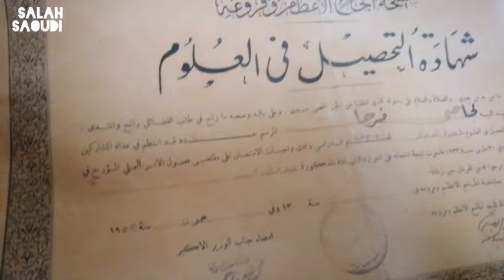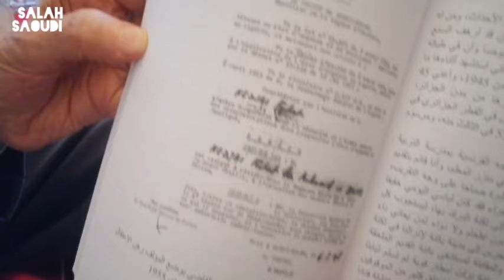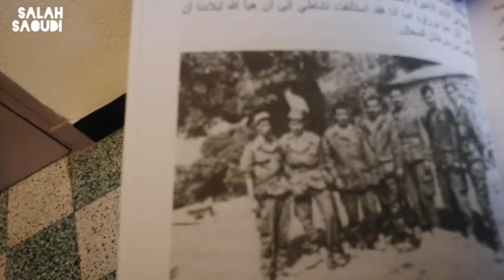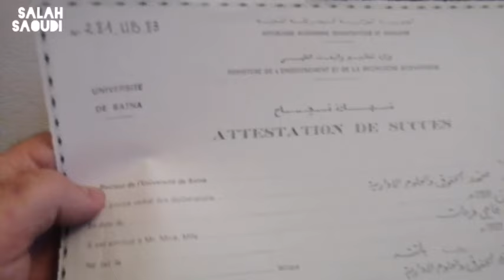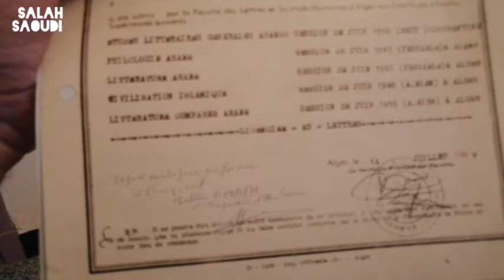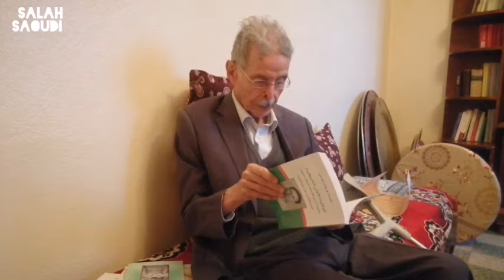المجاهد فرحات نجاحي يكشف معاناته الطويلة في المعتقلات الفرنسية ومساره خلال الثورة وبعد الاستقلال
المجاهد المثقف فرحات نجاحي يكشف معاناته الطويلة في المعتقلات الفرنسية.. ويتحدث عن جوانب من مسيرته الثورية وأبرز محطاته المهنية والعلمية بعد الاستقلال. ويعطي وجهة نظره في عدة قيادات ثورية في الأوراس مثل عاجل عجول ومصطفى بوستة وسي الحواس والطاهر نويشي وغيرهم.